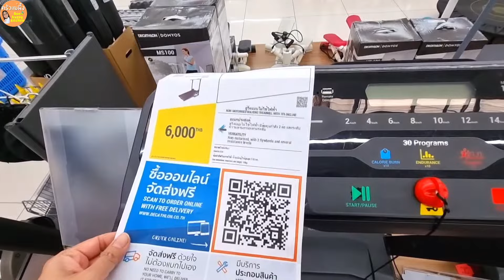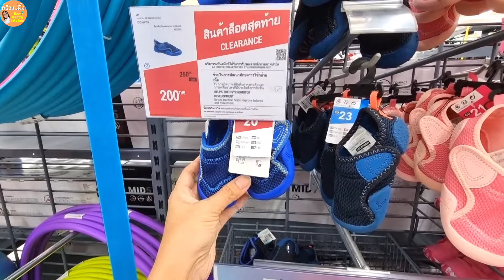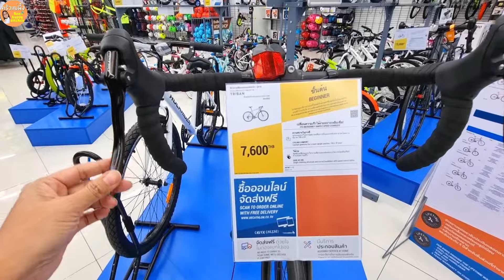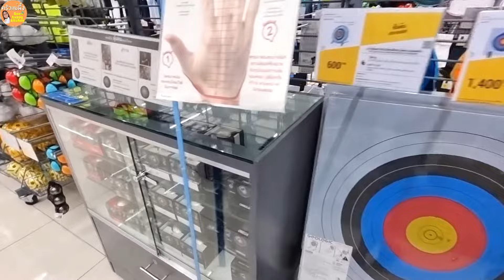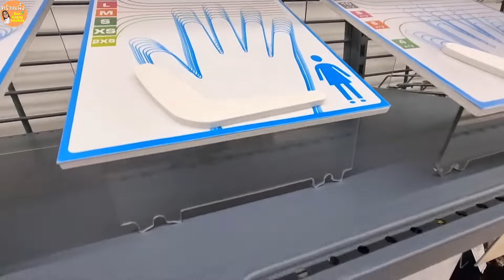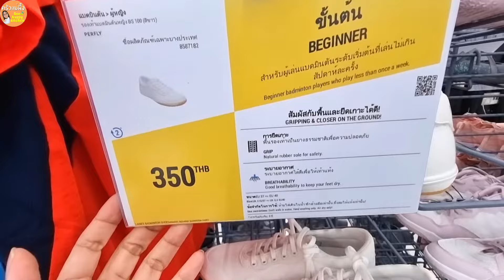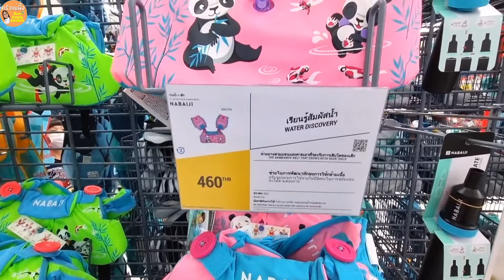พาทัวร์ ร้านอุปกรณ์กีฬา เครื่องออกกำลังกายใหญ่มาก มีกีฬาทุกอย่าง พร้อมบอกราคา Decathlon|ครัวแม่ผึ้ง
วันนี้แม่ผึ้ง ขอเป็นแม่บ้านพาทัวร์ ร้านอุปกรณ์กีฬา เครื่องออกกำลังกาย ร้านอุปกรณ์เดินป่า แค้มป์ปิ้ง เต็นท์ สำหรับมือใหม่ camping ถูกและดี Decathlon ดีแคนลอน สาขาโลตัส ถนนนวมินทร์ ถ้าต้องการอุปกรณ์แค้มปิ้ง และเต็นท์ต้องมาที่นี่เลยค่ะ ที่เดียวครบจบ